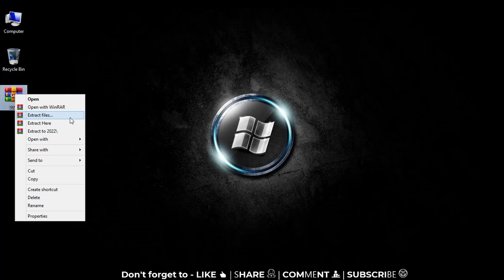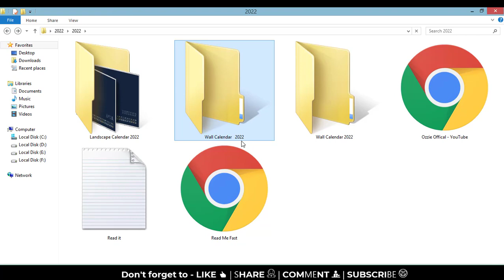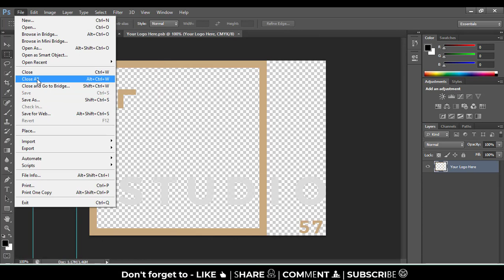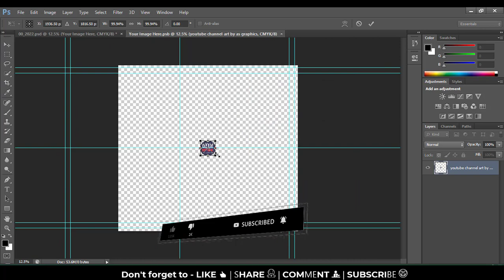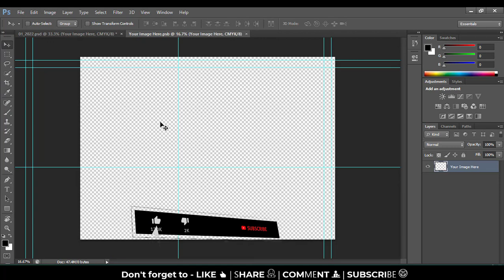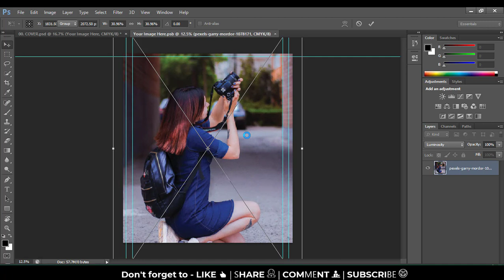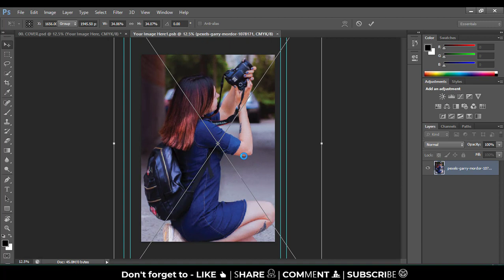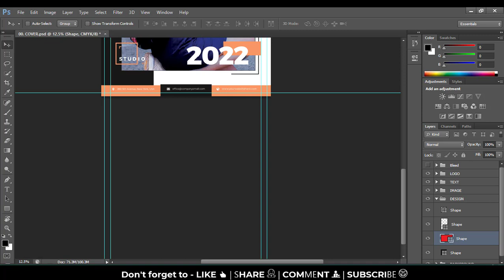2022 Calendar Design in Photoshop | Desk Calendar Design 2022 + Free Mockups || Ozzie Offical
Hello Friends Welcome back to OZZIE OFFICAL channel

👉🔗 The download of  Resources Link :⏬⏬⏬

We want to help you and make sure you were able to find, download, and use your files successfully.
Don’t miss this one, you will need this.

any feedback or suggestions you may have are always welcomed!

Thank you again and We hope you love them!